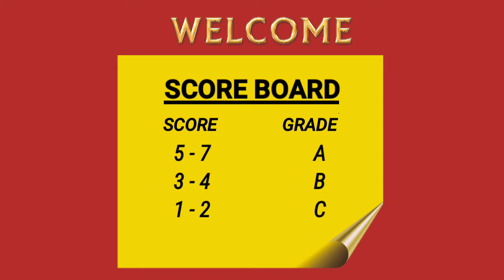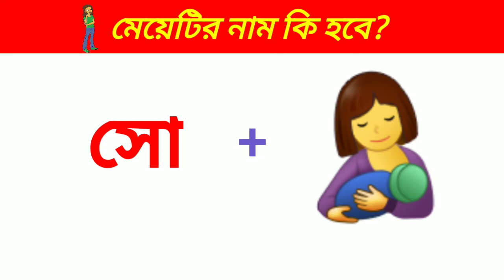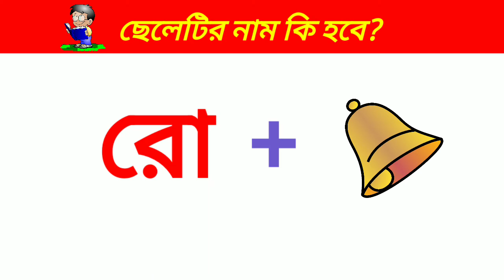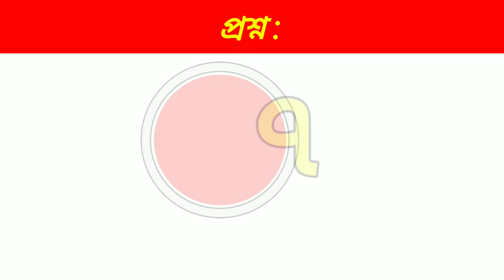Emoji Dhadha | Picture Challenge | মজার ছ‌বির ধাঁধা | Dhadha bangla | Dhadhar Mela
🙋‍♂️ধাঁধার মেলা You Tube চ‌্যা‌নে‌লে স্বাগতম।

⚘আমার সা‌থে বু‌দ্ধির খেলায় অংগ্রহণ ক‌রতে

💁‍♀️ Video‌টি‌তে আপনার জন‌্য র‌য়ে‌ছে মজাদার প্রশ্ন।

⏳🛎 প্রশ্নের উত্তর ভাবার জন‌্য সময় থাক‌ছে ১০‌সে. এবং তার প‌রে আপনা‌কে উত্তর জা‌নি‌য়ে দেওয়া হ‌বে।

🦻ভি‌ডিও‌টি‌তে যা থাক‌ছে-👀
- Bengali Emoji Dhadha
- Emoji Dhadha
- Emoji Dhadha questions & answers
- Emoji Dhadha utterly
- Dhadha questions and answers